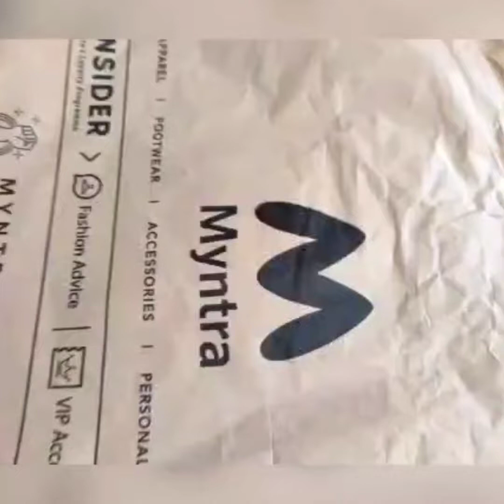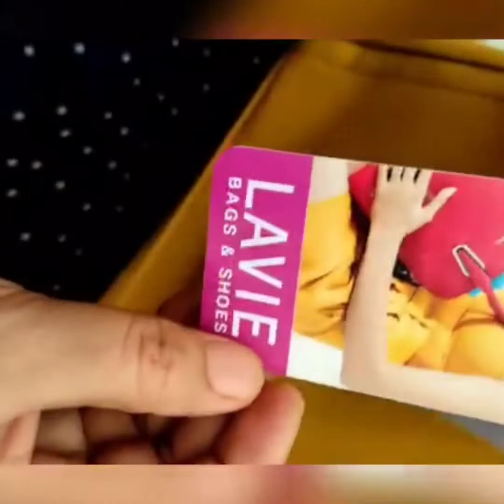Myntra Handheld Bag # Branded product # Lavie Handbag review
Hi Guys,
   I hope Aaj ka video aap savi ko achaa laga hoga.

link to purchase the bag

All the content and images on this channel belongs to me and are protected under copy right law. kindly don't copy or reproduce content without my prior permission.